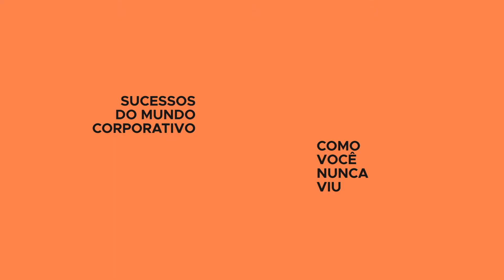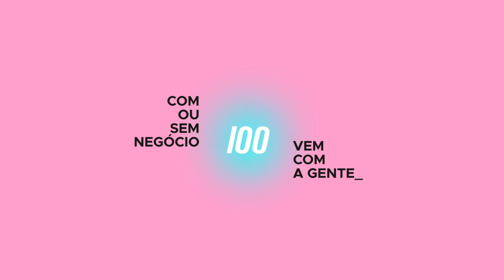Trailer Oficial | Um Case pra Chamar de Seu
O que estamos fazendo aqui? Por que esse nome? O que é Amcham Brasil? Os cases de sucesso do mundo corporativo, como você nunca viu (e ouviu). E aí, bora pro case?